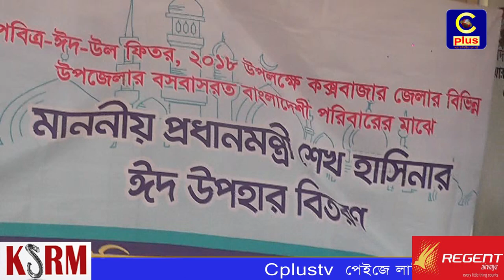পেকুয়া উপজেলার ৭টি ইউনিয়নে প্রধানমন্ত্রীর ঈদ উপহার সামগ্রী বিতরণ